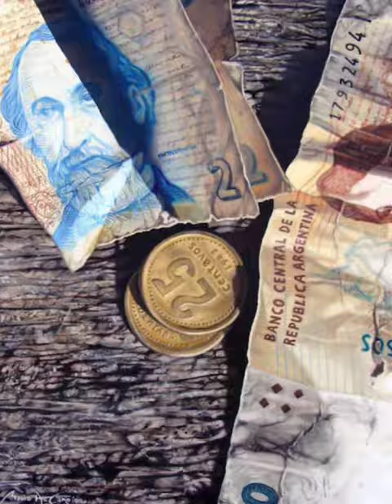Mauro Cano Painter Argentina 1978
Mauro Cano is an Argentine painter born in Mendoza, in 1978, whose work, almost photographic realism, is often distorted by the fusion of the characters with the environment, generally walls and walls. The skin becomes stone... or vice versa, forming a continuum in which those significant characters and places, so well known to Mauro, become one.
As he himself says: «I grew up in a young neighborhood, with small streets and gray trees, among wild cane fields and bicycle afternoons. From the beginning, when I was a child, I immersed myself in the fantasy and innocence of primary drawing. A carefree and natural stroke comforted me, led me in the infinite search for a new space of freedom. The ink turned blood in me, angering the limits of my imagination and I stumbled over and over again over the fragility of thought. Now, converted into “immortality”, I remove each color impregnated and reflected in his skin, as if a long road never ended. The skin I am looking for is not that of the “man”… it is that of the “soul.”